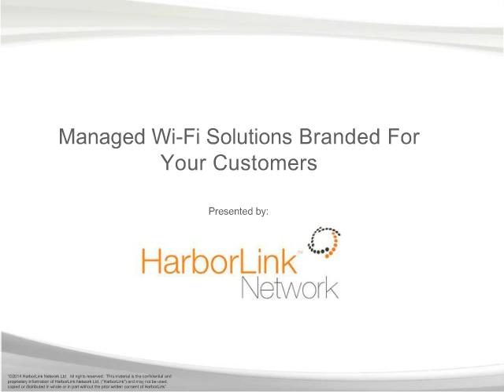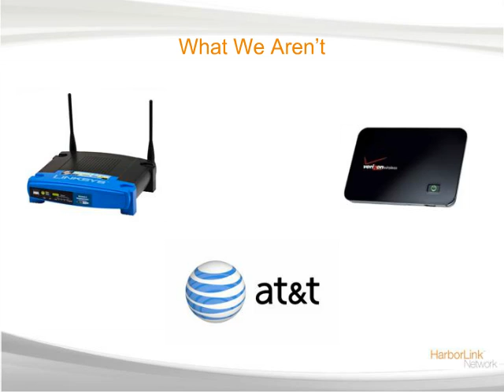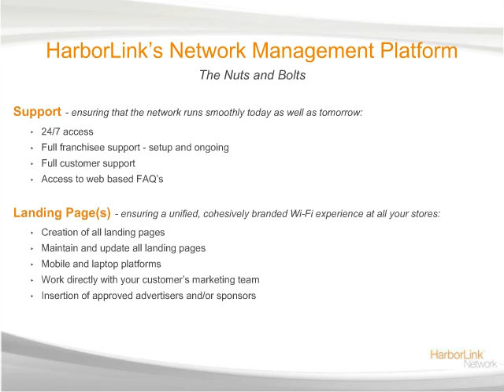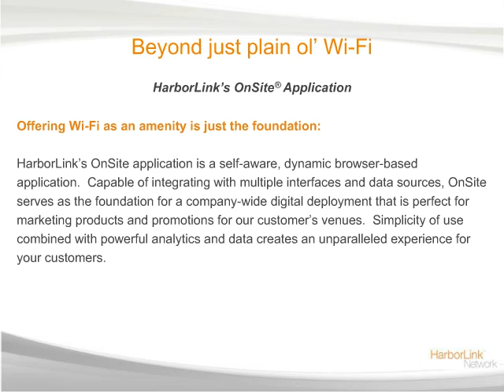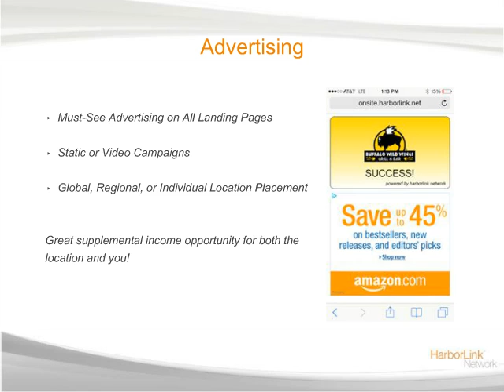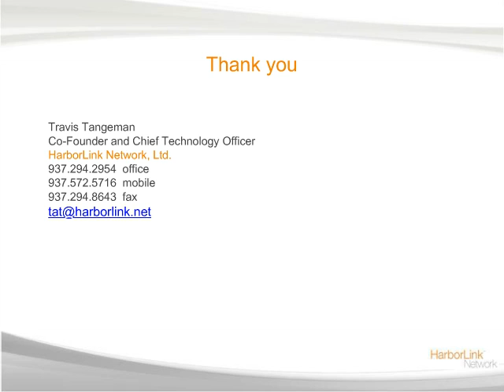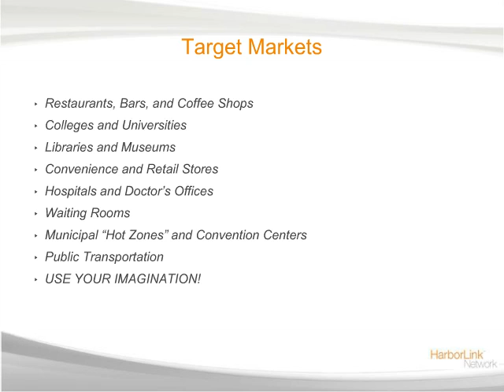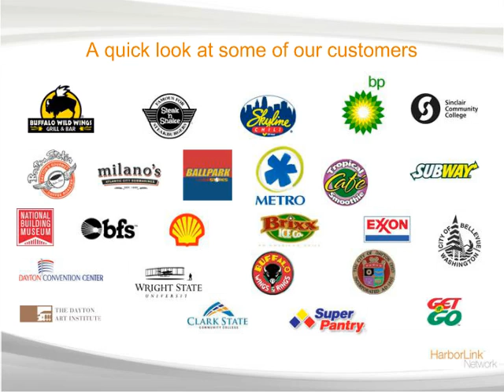Derby Weekly Call - HarborLink - 8-21-14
HarborLink's Travis Tangeman walks the Derby Agents through their WiFi Management Solutions along with Marketing/Advertising Revenue potential for themselves and their clients!  Thanks to Kent McMillion for sharing his experience while engaging Travis with a 160-location Mattress Retail Chain recently!